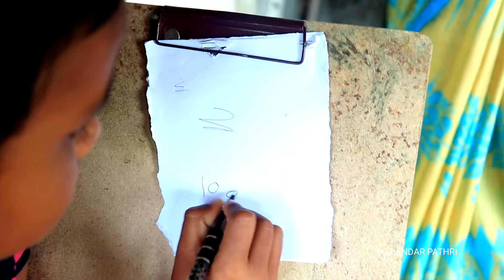గణపతి చందా || funny చందా😊 || Comedy Video || Mahendar Pathri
Hii to all this is Mahendar Pathri YouTube channel here is all festivals , Comedy nd Vlogs videos Available.

if U give any suggestions text me nd

Previous Vlogs

Location
Vlg: Lambadipally
Mdl: Mallial
Dist:JAGTIAL